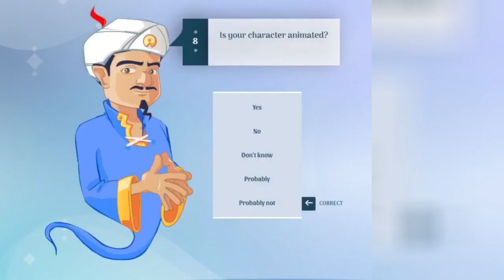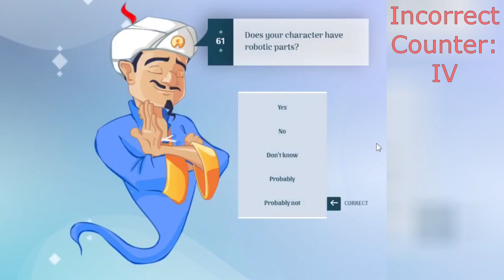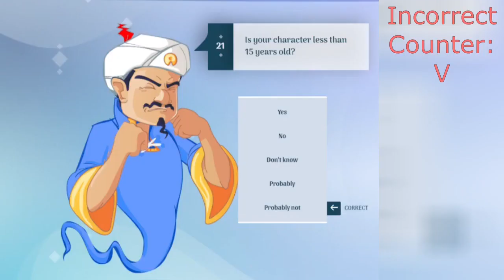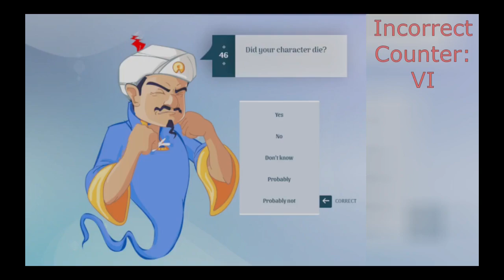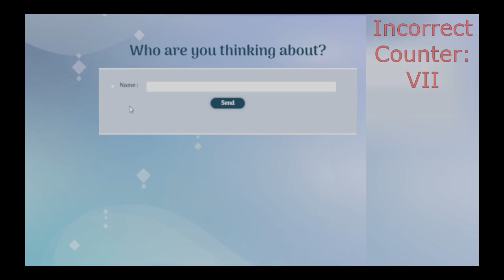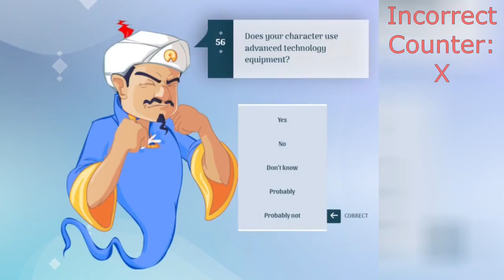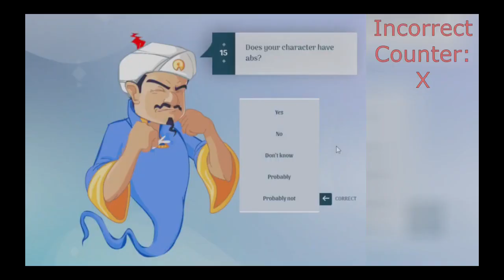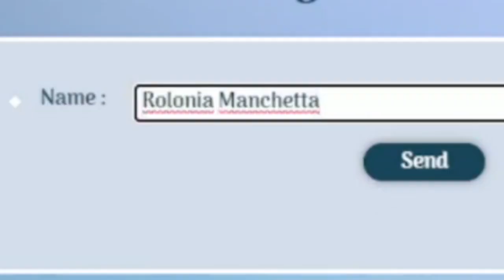Akinator vs Female Anime Characters From Newly Watched Anime | Akinator Eps. 5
Thanks again for watching the video. This is the first of the two Akinator for this year. I realized just now that I did the males first last year, yet this year I decided to switch things up I guess. Regardless, I hope you enjoy the video, and please hold judgement of the anime I watch until I make a video strictly for them next week.

It is free, and it will help me out a bunch. Why not like the video as well?

Songs:
Title: Jazz in Paris by Media Right Production
Genre and Mood: Jazz &Blues + Funky

Title: Ticker by Silent Partner
Genre and Mood: Ambient + Calm